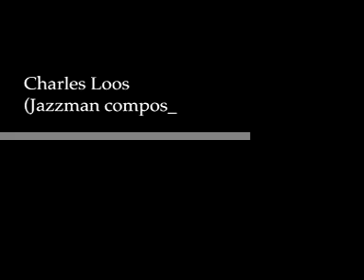Charles Loos & Lou on jazz session - part 2 (Jam)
Jam session between Lou, 8 Y., blind and different in his mind (a Little "Rain Man")and Charles loos (Famous belgian Jazzman and Composer). Part 2 of this great meeting.